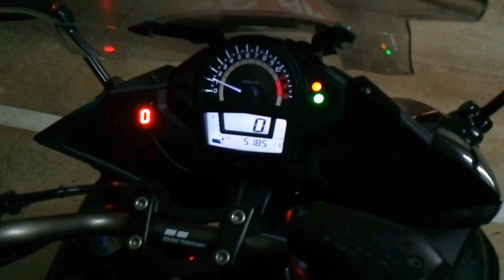Kawasaki ER6F (Ninja 650) 2012 原廠引擎及排氣管聲浪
Stock exhaust